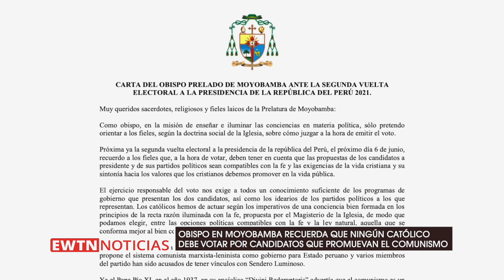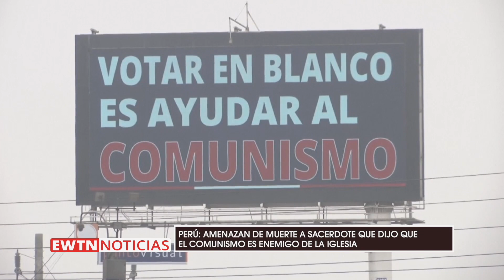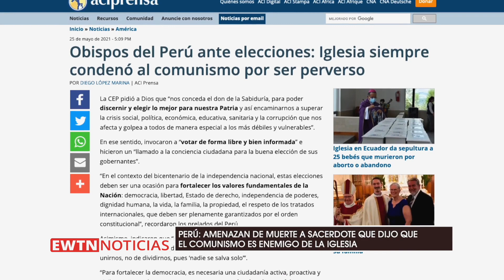Obispo en Perú: Ningún católico debe apoyar a candidatos comunistas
Nuestra corresponsal en Perú, Alessandra Rojas, nos trae información sobre el pronunciamiento del Obispo Prelado de Moyobamba, quien recordó que ningún católico debe apoyar a candidatos que promuevan el comunismo.